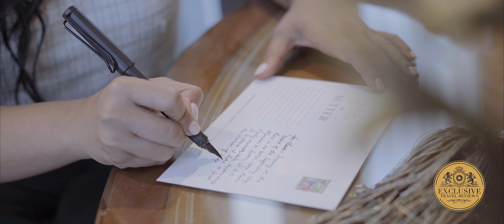Mansion on Sutter, San Francisco | HOTEL REVIEW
ENJOY our review of the Mansion on Sutter in San Francisco, California, according to the Exclusive Travel Reviews team.
"The Luxury Mansion Collection welcomes its newest addition, Mansion on Sutter. The Mansion is an excellent example of San Francisco’s golden Victorian architectural age encompassing 17,000 square feet of living space, art, and antiques of the period and comforts of the modern age. "

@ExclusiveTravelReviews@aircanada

Videographer: Patrick Arnoux
Assistant: Khalid MJ
Voice over: Laura K. Welsh

Our luxury travel reviews are independent and not commissioned by hotels and resorts.

If you are planning your wedding, an incentive or an event in the hotel, and are interested to hire our videographer, please feel free to contact him at or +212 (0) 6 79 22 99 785.

Since 2018, we had the chance to feature the most luxurious hotels in Bali, California, Lebanon, Morocco, Thailand, Singapore, the Philippines and the United Arab Emirates, but also members of the LHW Leading Hotels of the World, SLH Small Luxury Hotels and Relais and Chateaux:

This VDO review was entirely shot with the BlackMagic Pocket Cinema Camera 6K and Canon prime lenses.